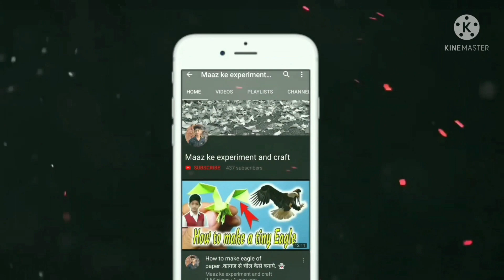How to make a Paper Airplane BEST paper planes that FLY FAR | PLANE WITH PAPER Origami Paper plane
How to make a paper airplane - best paper airplane in the world? Origami avion en papier.

▼ Please read :) ▼

My name is Maaz Sajid and my passion is creating new Things ✨

I spend a lot of my time and energy to share this passion with you.

Thank you so much for supporting my content production! :)

how to make, paper origami
easy origami
origami
world record
paper airplane
PPO
mahir cave
paper planes
fold
easy
step by step
tutorial
avion de papel
como hacer un avion de papel
best paper airplane
hard
building
flie
step by step
school
slow
simple
origami
easy
how-to
looping
letter paper
test
fly
japan
very easy
project
flies
a4
world record
Paper Plane
paper folding
air
best
medium
paper
beautiful
airplane
how to
flip
flying
teacher
explanation
asia
far
paper airplane
intermediate
explane
the best
quality
salto
printer paper
very simple
DIY
camera
howto
step-by-step
fast
hobby
complex
instructions
boomerang

⭕ My accessories ⭕